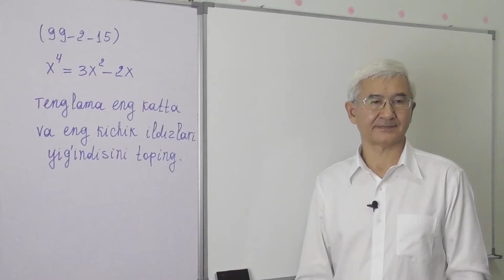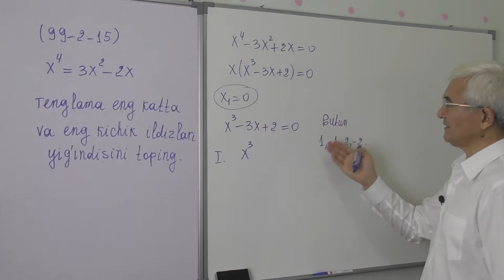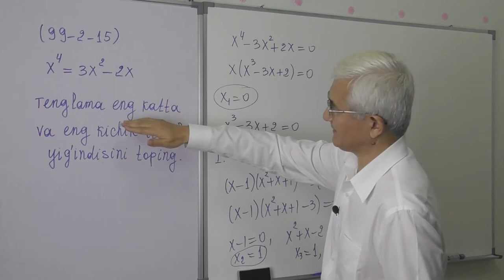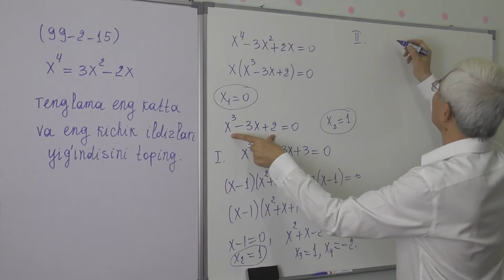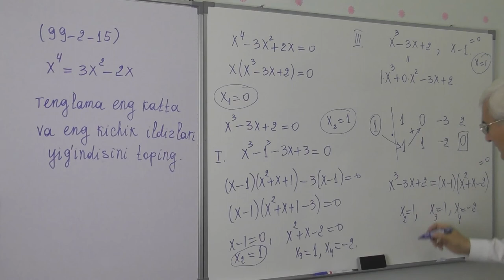15 19 Yuqori darajali tenglama